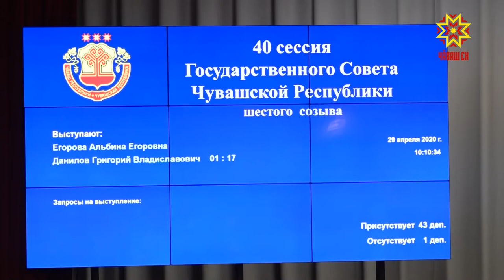Заседание внеочередной сессии Государственного Совета Чувашии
На внеочередной сессии Государственного Совета Чувашии депутаты рассмотрели вопросы, связанные с мерами поддержки жителей региона и представителей бизнес-сообщества. Как сообщает пресс-служба врио Главы республики,  цитата: общая сумма расходов, с учетом выпадающих доходов при принятии этих мер для бюджета составит около 8 миллиардов рублей, конец цитаты. Деньги для Чувашии очень серьезные. На сегодняшней сессии депутатам важно было найти ответ на вопрос, как будет жить Чувашия после завершения пандемии коронавируса? Возможно, громко сказано, но сегодня от решения законодателей, во многом зависело будущее Чувашии. Казалось бы, важность момента понимают все. Но начало заседания пришлось отложить, так как внимания к себе потребовали фракции КПРФ и ЛДПР.